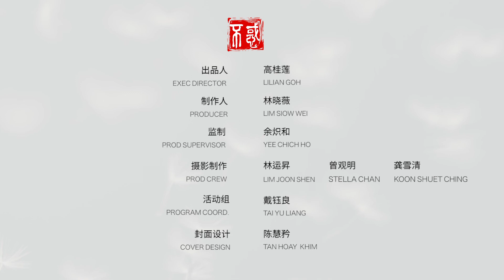陈宇嘉副教授 | 我们能如何优雅地老去？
【不惑直播讲堂第21讲】

根据马来西亚的国内政策标准，当国家60岁以上的人口占总人口的百分之七则意味着国家正式进入老龄化社会。年老与我们每个人都是息息相关的，年龄不应被当成是一个内在能力的评估，有的人外貌可能看起来年轻，但应该有的活力和激情早已不复存在，但一直怀着“人老心不老”的心态生活着的长辈其实也比比皆是。

在人口老化的东亚国家如日本、台湾，皆已逐步实践“社区导向型发展”。社区导向发展着重小尺度的社区规划，重视公平正义、多元包容和生态平衡，考量不同年龄、性别、种族、教育水平和就业社群的需求，确保预算公平分配，规划方法上鼓励在地社区民众参与，由下而上，以及强调公私部门和地方社区组织的平等合作。

但可惜的是，关于老年化不公平的现象还是与逐渐高龄化的社会不成正比。我们目前的社会还是不会因为老龄人口的增加就改变对他们的既定印象。所以，他们在劳动力市场所遭受的机会和待遇不平等还是无时无刻地在发生。那么，即将步入老龄化社会的马来西亚应该为此做好什么准备？我们又应该如何建构高龄化友善社会？且让我们听听看陈宇嘉副教授怎么说。

陈宇嘉副教授毕业于台湾东海大学社会学博士，目前就任台湾国立台南护理专科学校老人服务事业科系副教授，陈副教授的授课领域涵盖了社会个案工作、社会工作管理、社会政策与社会立法、个案管理概论、老人活动设计与规划、老人服务事业等等与老人服务相关的工作。为此，不惑生命学苑相信由陈宇嘉副教授来为我们讲解这个课题绝对是一个对的选择。